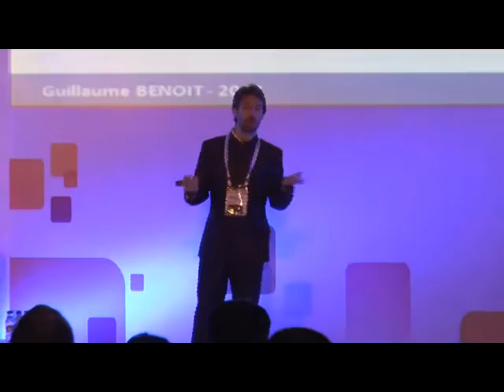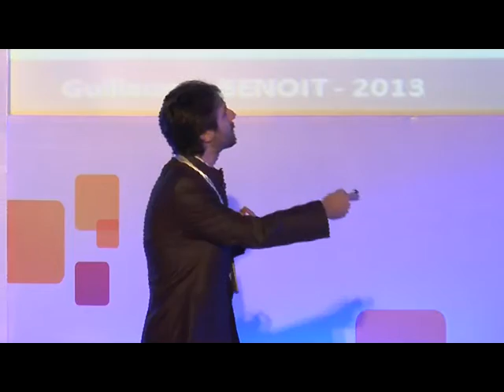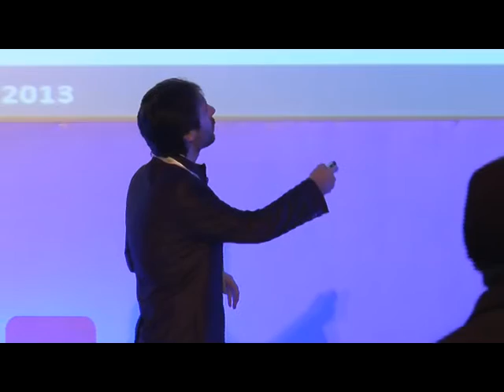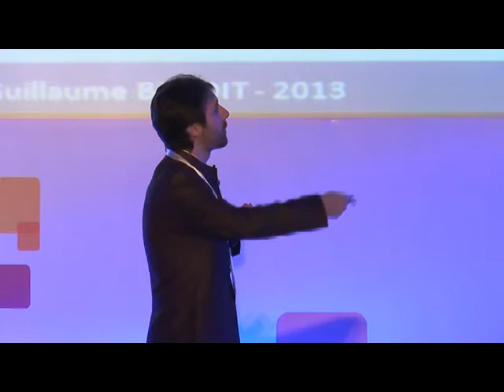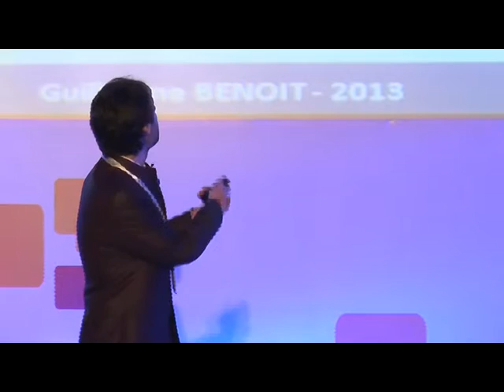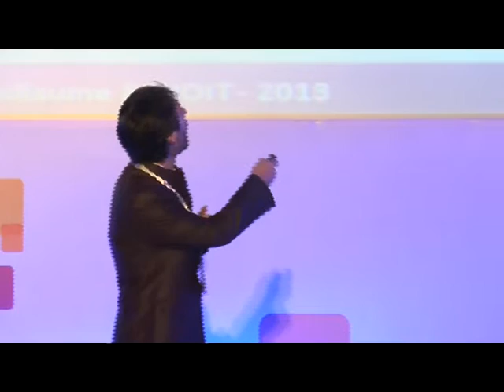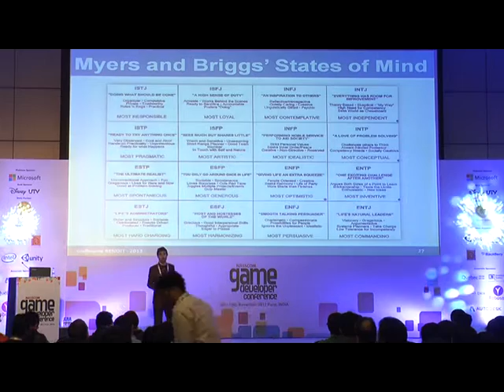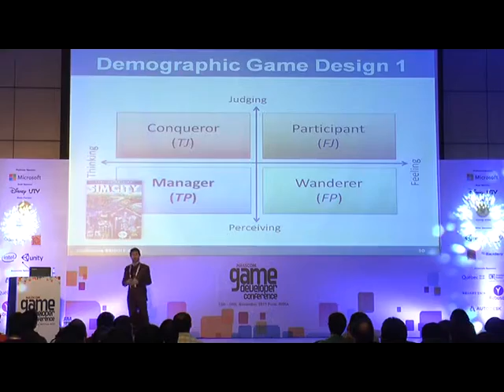NGDC 2013: How psychology helps to design better games Part 1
Talk by Guillaume BENOIT, Head of Department Game Design, DSK Supinfogame